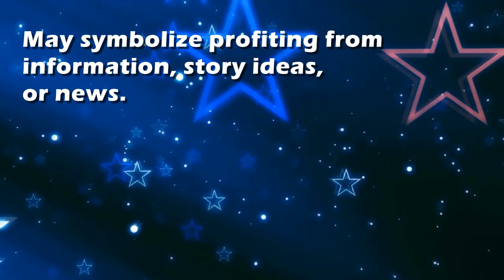Publisher : Dream Interpretation and Dream Meaning by TellMeMyDream.com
What does dreaming about 'Publisher' means?
In this video from TellMyMyDream.com we explain and interpret the meaning of a dream about  the 'Publisher' psychic symbol

The symbol: Publisher in a dream can be interpreted and explained as follows
'May symbolize profiting from information, story ideas, or news.'.